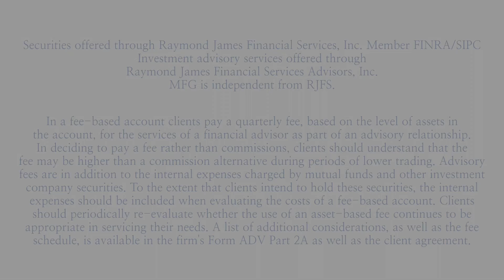Philosophy of Fees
The advisors at Macco Financial are level fee fiduciaries, this helps us negate conflicts of interest, puts the client first, and is consistent with our continuous client service model.